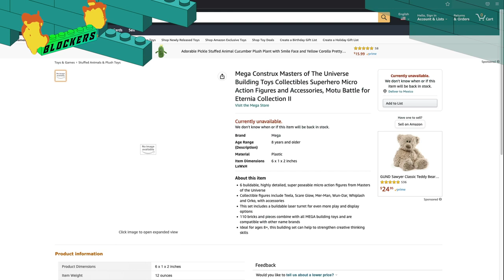¿ Battle for Eternia II ? Mega spoiler de Amazon ★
¡ H o l a  B l o c k  e r s !  Te presento: " Un spoiler " de Mega.